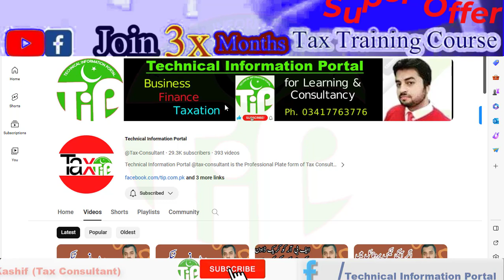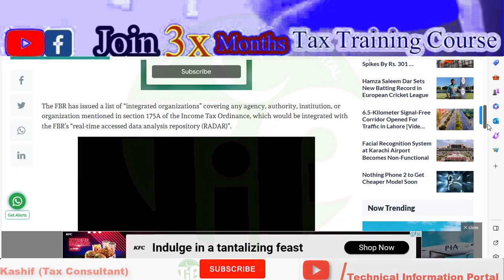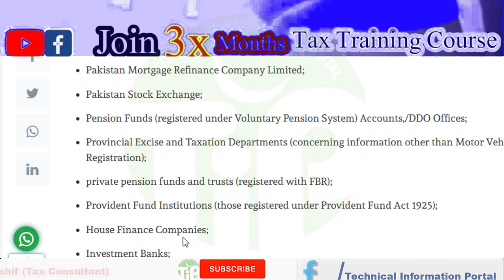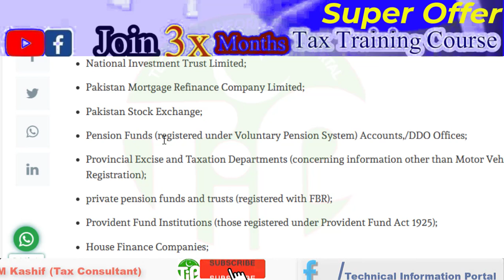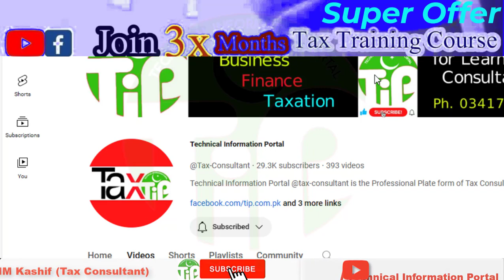FBR demanding Financial Information from Jazz Cashm EasyPaisa, Insurance & tock exchange etc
===x x x x x===

1. Registrations
2. Income Tax
3. Sale Tax
4. Provincial Tax
5. Record keeping
6. Tax Notices & Appeals
7. Tax planning and Saving Techniques
8. Refunds
7. Q&A

3 months Course, Online Classes & Recorded Lectures are available on Special discount for limited time.